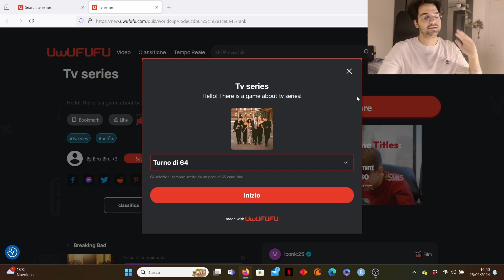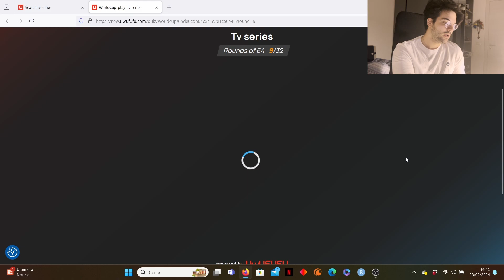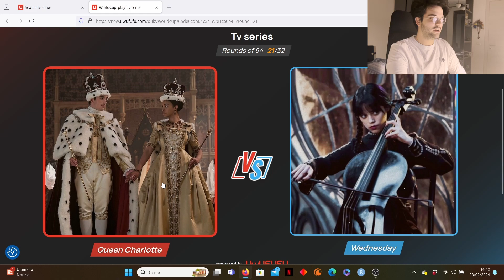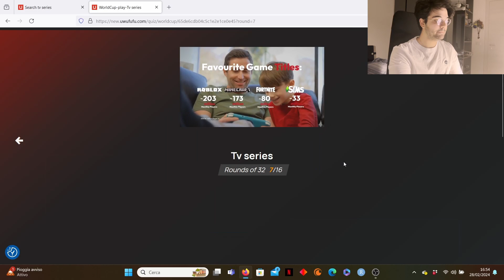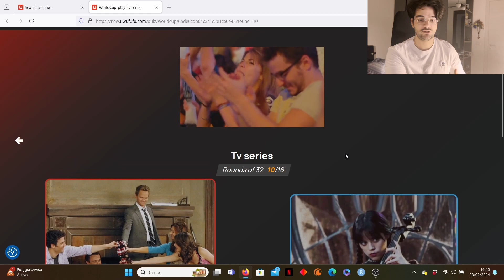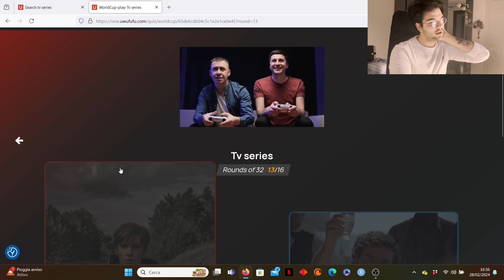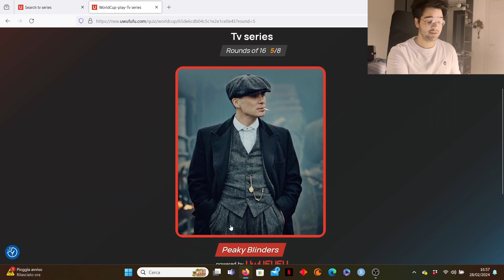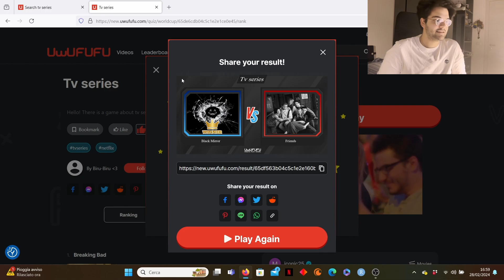LA MIGLIOR SERIE TV ! UwUFUFU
Benvenuti ragazzi in questo nuovo video, oggi eleggerò la miglior serie tv in circolazione, ovviamente soggettiva, spero che il video vi piaccia!